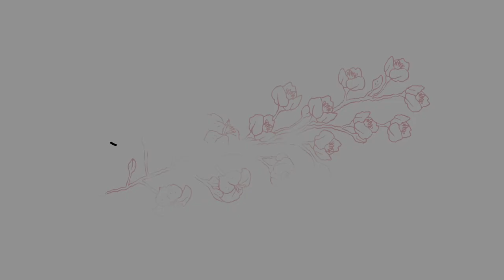I MOVED TO ITALY!!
So...I moved to Italy at 20 years old and I wanted to share my story with you! ;)

xoxo,

Just Salihaa